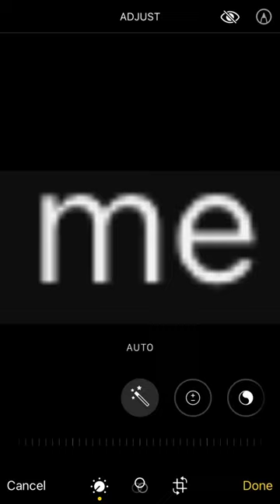Everything is Poland and I’m going insane??????????!???